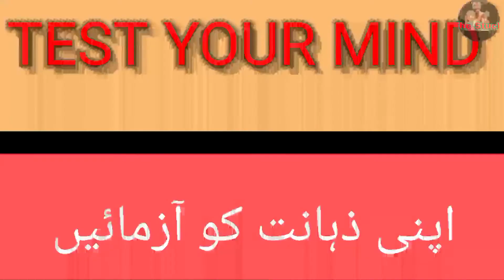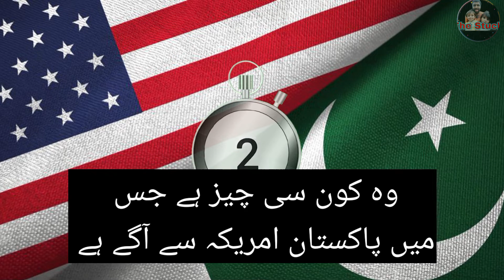Wo kya he jo pakistan america se aagy he